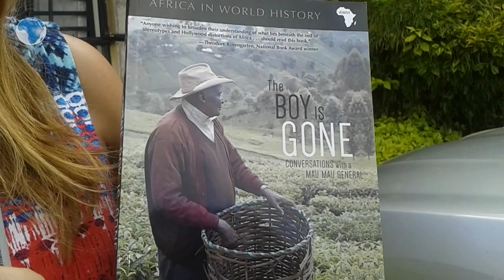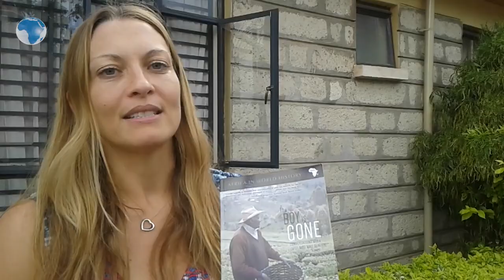American author feted in Nkubu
An American author who documented the life of a Mau Mau general from Meru was yesterday ​​​​​​feted at a ceremony in Nkubu town.
Laura Huttenbach was celebrated by Meru leaders who praised her literary work of the Late Mzee Japhlet Kingu’a also known as General Nkungi's life